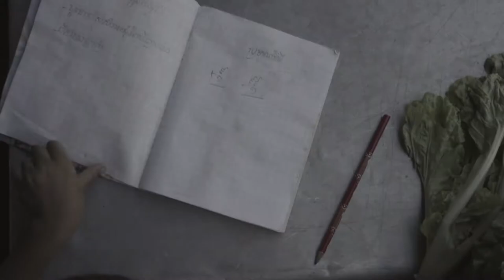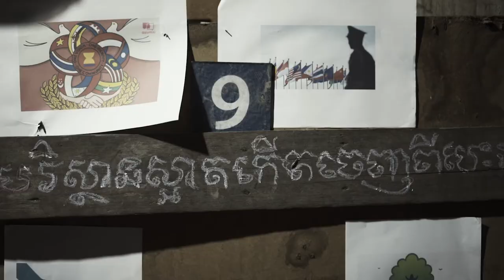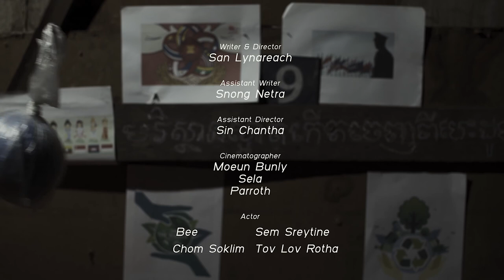រឿងៈ 99+1 ផលិតដោយៈ សាន លីណារាជ្យ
រឿងៈ 99+1
ផលិតដោយៈ សាន លីណារាជ្យ
សូមចូលរួមទស្សនា VIEW និងចូលរួម LIKE វីដេអូខ្លីនេះឱ្យបានច្រើន ដើម្បីជួយផ្តល់ពិន្ទុបន្ថែម ក្នុងវគ្គពាក់កណ្តាលផ្តាច់ព្រ័ត និងវគ្គផ្តាច់ព្រ័តនៃកម្មវិធីប្រកួតវីដេអូខ្នាតខ្លីស្តីពីបរិស្ថានពានរង្វាន់អប្សរាឆ្នាំ២០១៨ ចាប់ពីថ្ងៃទី០១ ដល់ថ្ងៃទី១០ ខែវិច្ឆិកា ឆ្នាំ២០១៨។សូមអរគុណ